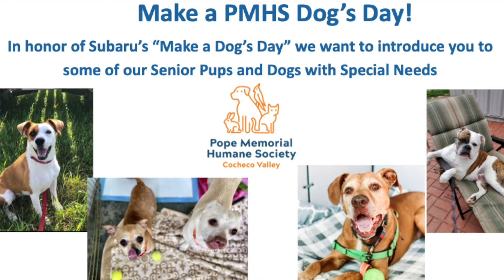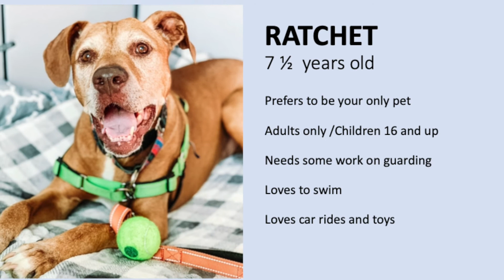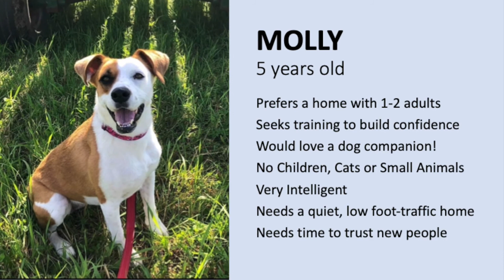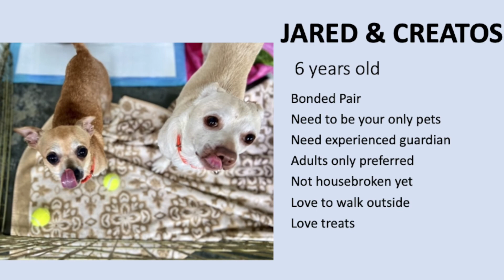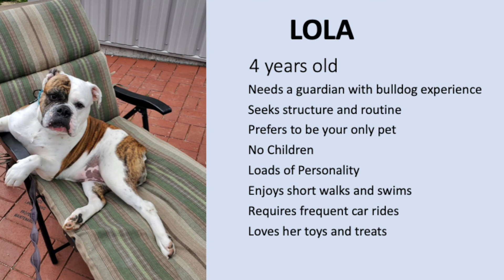Make a PMHS Dog's Day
This video highlights some of our senior pups and dogs with special needs who are currently up for adoption.  PMHS volunteer Pam lets potential adopters know a little bit about each dog and what they would need in an ideal forever home.